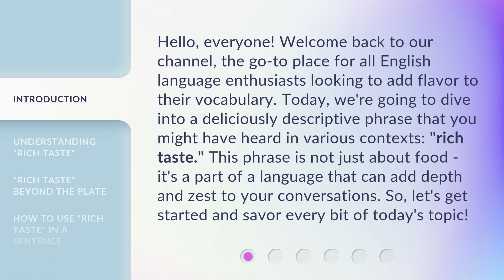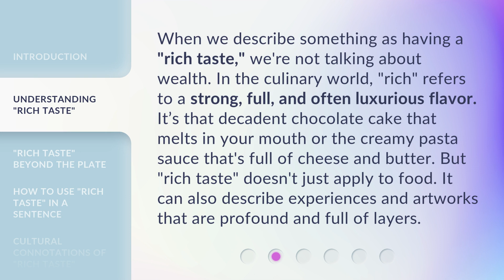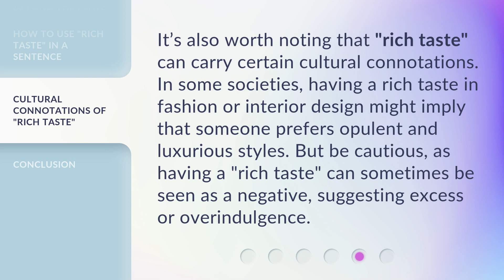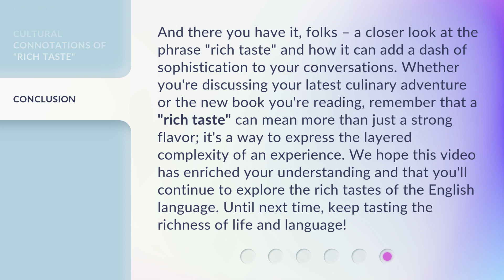Exploring the Flavor of Language: "Rich Taste" Unveiled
Exploring the Flavor of Language: 'Rich Taste' Unveiled • Discover the true meaning and versatility of the phrase 'rich taste' in this captivating video. From culinary delights to intellectual nourishment, learn how to incorporate this flavorful phrase into your everyday language and add depth to your conversations.

00:00 • Introduction - Exploring the Flavor of Language: "Rich Taste" Unveiled
00:41 • Understanding "Rich Taste"
01:13 • "Rich Taste" Beyond the Plate
01:44 • How to Use "Rich Taste" in a Sentence
02:10 • Cultural Connotations of "Rich Taste"